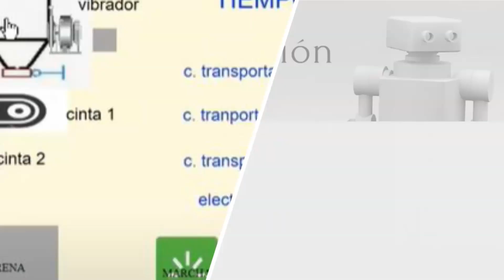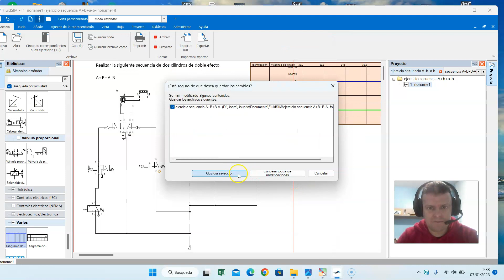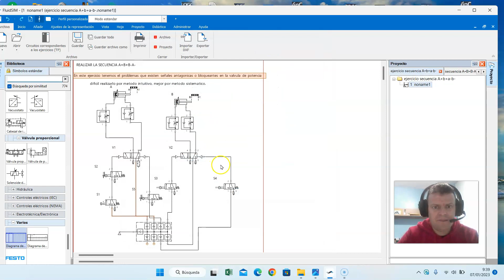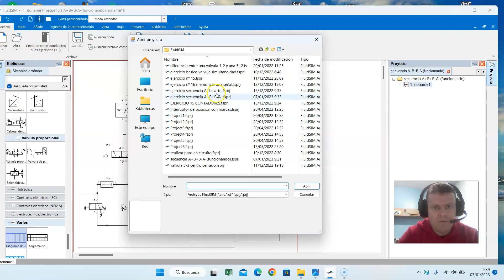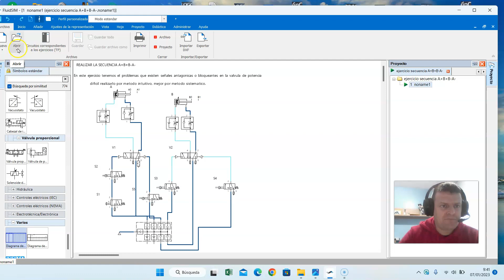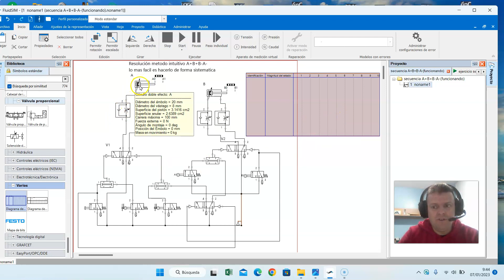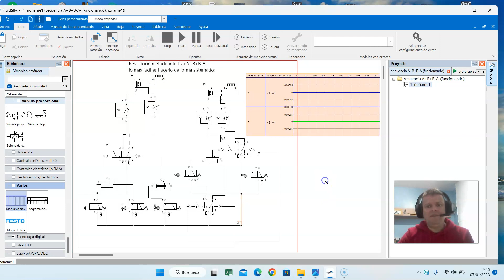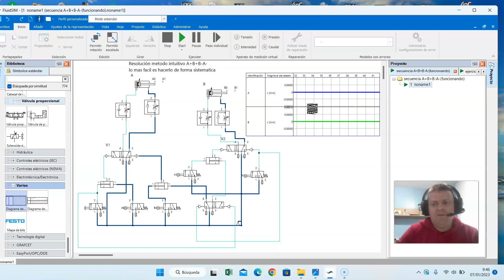15#Curso neumática con FLUIDSIM-señales permanentes